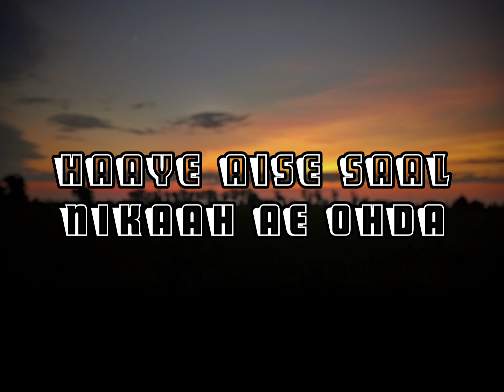Nikaah || Sahij || Jaani || Latest Shayeri Jaani 2020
Title - NIKAAH

Vocal - Sahij
Lyrics - Jaani

Sahij || Jaani || Love Music

Special Thanks :-

Dharampal Gill , Amrit Dhamot , Att Jatt Sohi , Jass King , Gagan Jindal Adv.

Original Credits :-
Song - Hath Chumme
Singer - B Praak
Lyrics - Jaani
Label - DM ( Desi Melodies )

∆ Favebook Account :-

I'm on Instagram as @adv_sahij

Username: advsahij2019

∆ You Tube Chennal :-

∆ Pratilipi Account :-

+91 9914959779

Love/Respect ❤️🙏